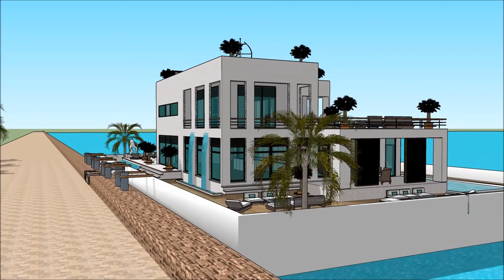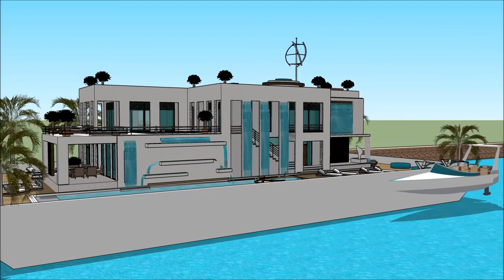스케치 업 3d 현대 집 디자인 건축물 멸실신고 건축가 미래 플로팅 빌라 송도 보트 하우스 100억 요트 집 모형 세계